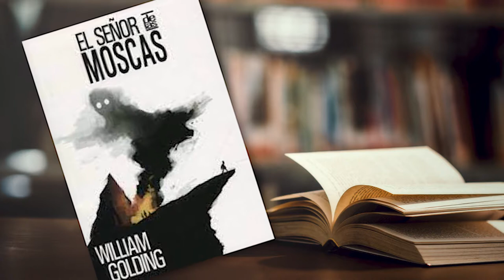36.- El señor de las moscas | Cultura al Derecho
En esta emisión de Cultura al Derecho, Diego A. Guerrero charla con la doctora Patricia Ávila sobre el libro "El señor de las moscas" de William Golding y exponen la manera en que esta obra refleja los comportamientos humanos en la sociedad y las relaciones humanas

Sinopsis:Las reglas, leyes o normas ayudan al ser humano a ser civilizado y comportarse de manera racional. ¿Qué harías si no existieran? Realmente solo hay dos caminos, tus principios y/o moral o el desenfreno y el poder, todo encaminado a la supervivencia.

Conducción: Diego A. Guerrero García
Invitada: Dra. Patricia Dolores Dávila Aranda
Realización y Postproducción: Miriam S. Gallegos Muñoz
Diseño Original de Imagen: Andrea Hernández Ulloa, N. Jacqueline Garrido Castillo
Música Original: José Mondragón
Ingeniería en estudio: Amado J. García Solís